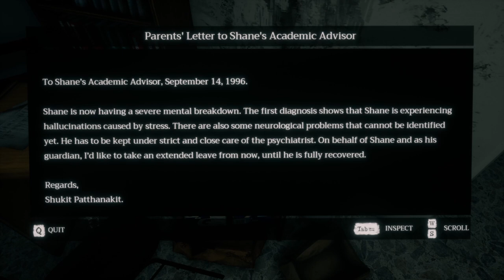Wulfric Plays Home Sweet Home part 5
I make it through the hard part and now I go to areas that look familiar.